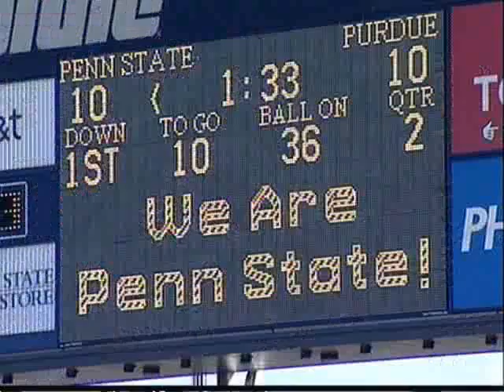Eugene Bright DE #45 Purdue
Cut ups of 2007 Season